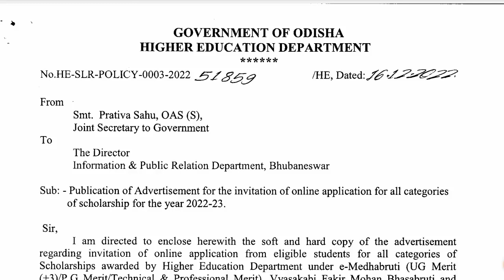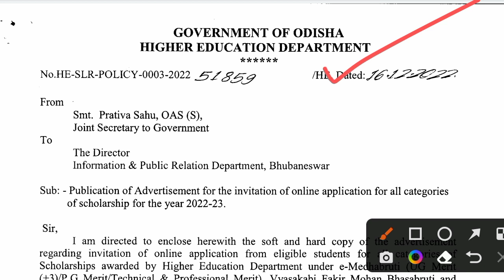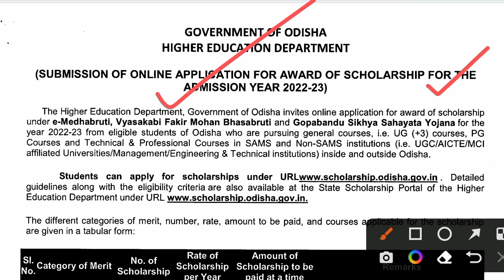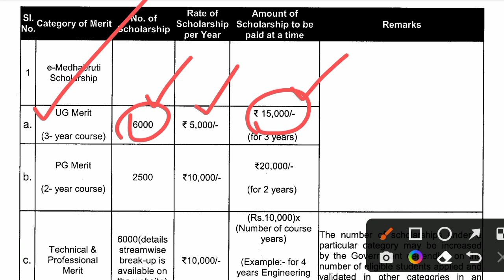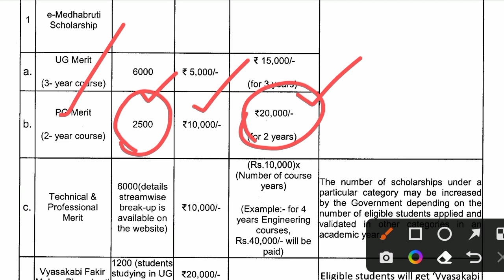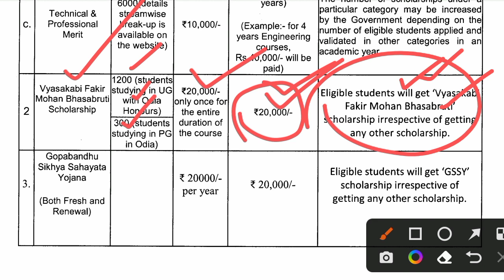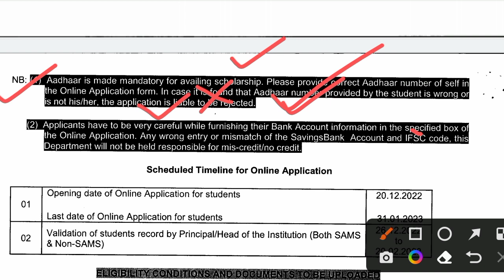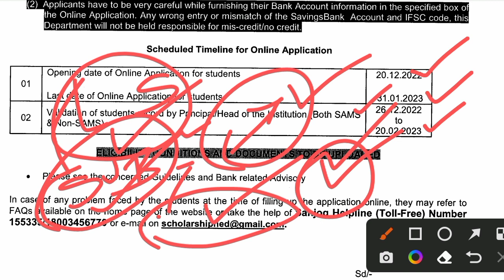Odisha E Medhabruti Scholarship Apply Details 2022 । Odisha Scholarship Money Details 2022 ।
Odisha E Medhabruti Scholarship Apply Details 2022 । Odisha Scholarship Money Details 2022 । odisha different scholarship details 2022 । odisha scholarship apply date extension notice 2022 ।

ଜୟ ଜଗନ୍ନାଥ